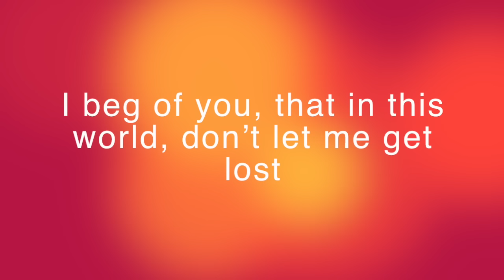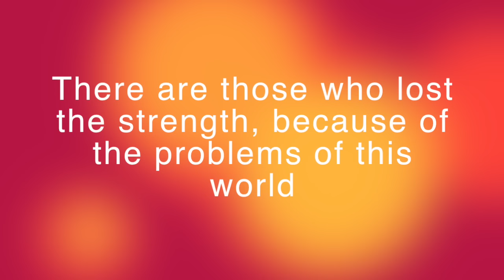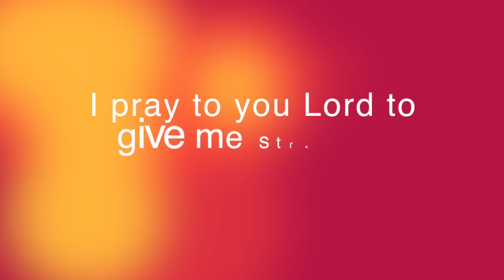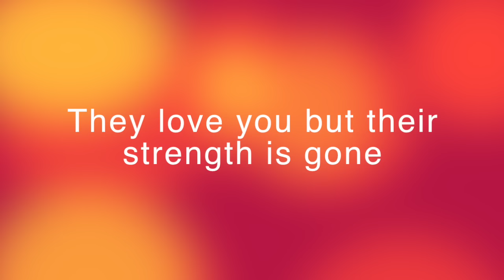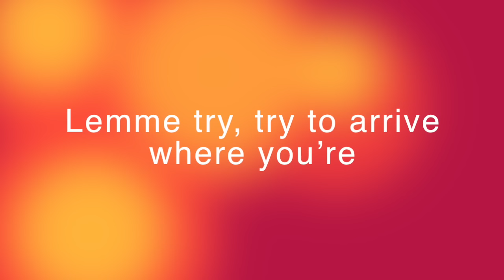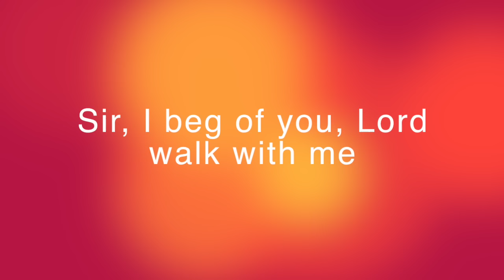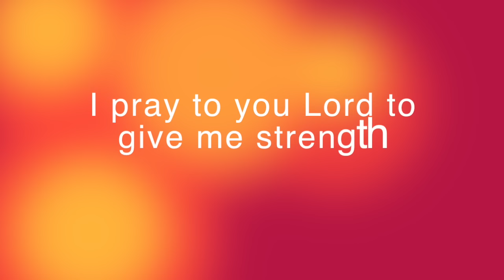Judith Babirye - Olugendo (English Translated Lyrics) (Ugandan Gospel Music)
Judith Babirye - Olugendo